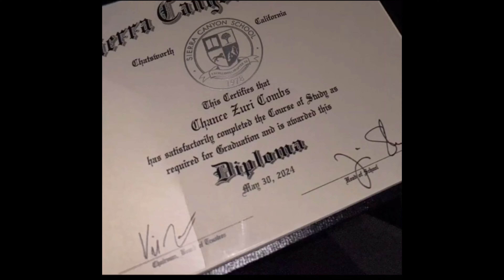DIDDY'S SONS ASKED ABOUT FATHER'S WELL- BEING, ONLY ONE RESPONDED!